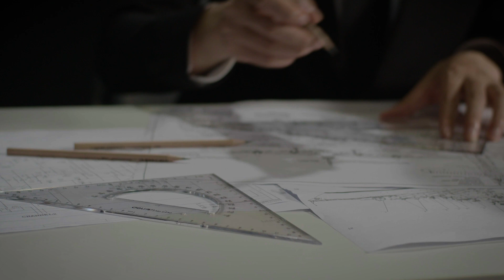Grandes Maestros - Arq. Alfredo Zamorano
Hacemos memoria sobre algunas obras de la firma Borrero, Zamorano & Giovanelli, firma en la que participó el profesor Alfredo Zamorano.  Su obra ha marcado la ciudad y ha promovido el diseño de la arquitectura moderna en el país. Hacemos un pequeño recorrido por el Club Campestre reconociendo sus características.

Para conocer más sobre la obra de la firma Borrero, Zamorano & Giovanelli recomendamos la obra del profesor Rodrigo Tascón: La arquitectura moderna en Cali: La obra de Borrero Zamorano y Giovanelli